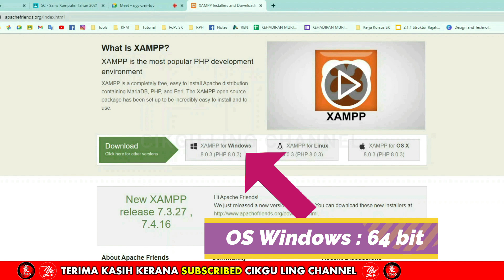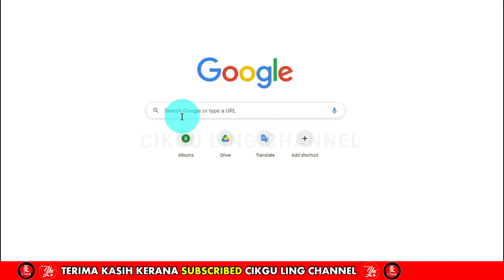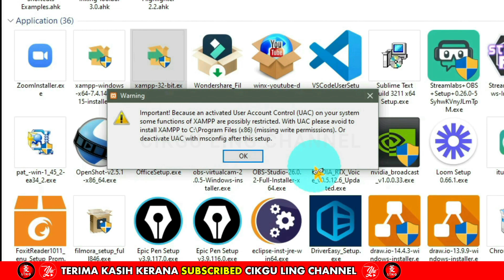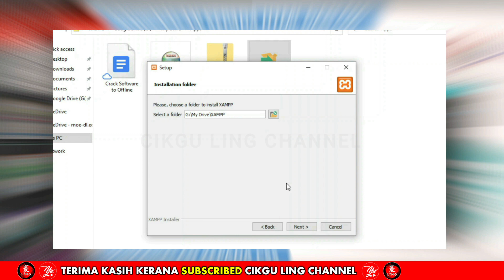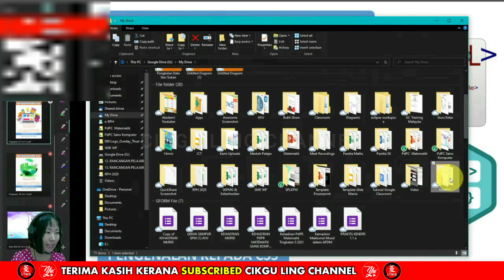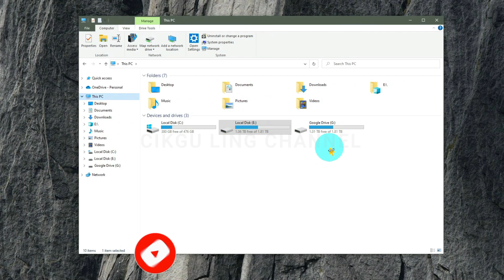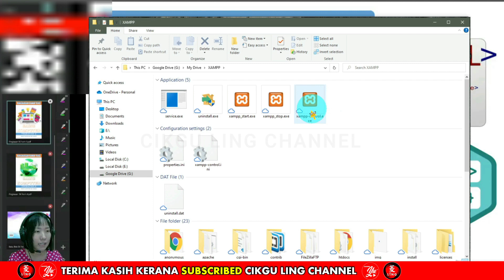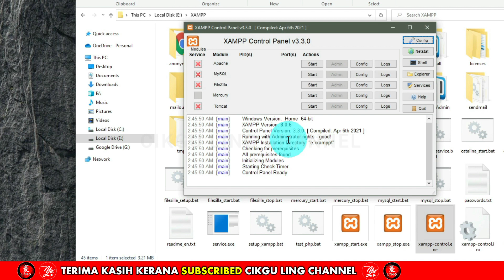BAB 2.1 Cara Download dan Install XAMPP di WINDOWS 10 (64 bit/32 bit) | SAINS KOMPUTER TING 5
SAINS KOMPUTER TING 5 - Cara Download & Install XAMPP di WINDOWS 10

Dalam video ini saya akan tunjukkan cara download XAMPP untuk Windows 10 sama ada 64 bit atau 32 bit OS.

Saya juga akan menunjukkan cara pemasangan semula XAMPP sekiranya anda sudah uninstall XAMPP sebelum ini.

Diharapkan perkongsian ini dapat memudahkan anda memulakan tugasan Kerja Kursus Sains Komputer atau membina pangkalan data.

TERIMA KASIH.

⌚ Timestamps
0:00 Pengenalan
1:35 Download XAMPP 64 Bit
2:25 Download XAMPP 32 Bit
2:24 Wajib kenalpasti sebelum pemasangan perisian
3:16 Install XAMPP (32/64 Bit) dengan .exe installer
6:00 Pasang semula (Reinstall) XAMPP
6:55 Install XAMPP dengan .zip @ .7z file
7:55 Windows protected your PC
8:15 Create Shortcut || Bandingkan pemasangan XAMPP dalam Google Drive dengan Local Drive